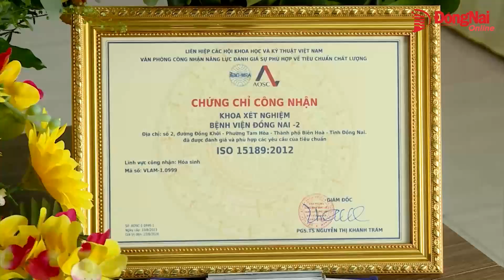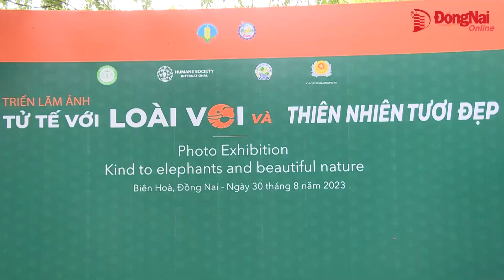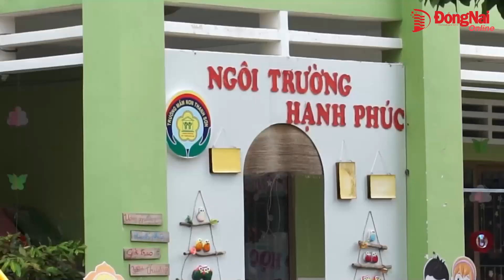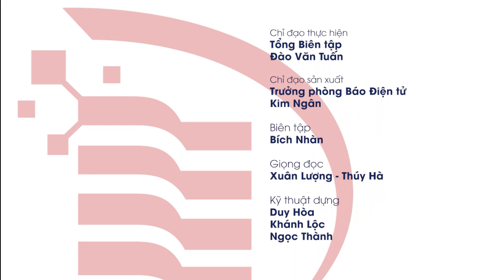Bản tin truyền hình “Nhịp sống 365” thứ tư ngày 30-8-2023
- Bí thư Tỉnh ủy Nguyễn Hồng Lĩnh gặp gỡ bí thư, chủ tịch UBND cấp xã.
- Ngày mai 31-8, khởi công xây dựng nhà ga hành khách Sân bay Long Thành.
- Du lịch dịp lễ 2-9 đã sẵn sàng.
- Bệnh viện đầu tiên nhận chứng chỉ ISO quốc tế về xét nghiệm.
- Hơn 100 người dự khai mạc triển lãm ảnh về voi.
- P/S: Trước thềm năm học: Cô giáo miền núi chăm chút từng món học cụ, đồ chơi.